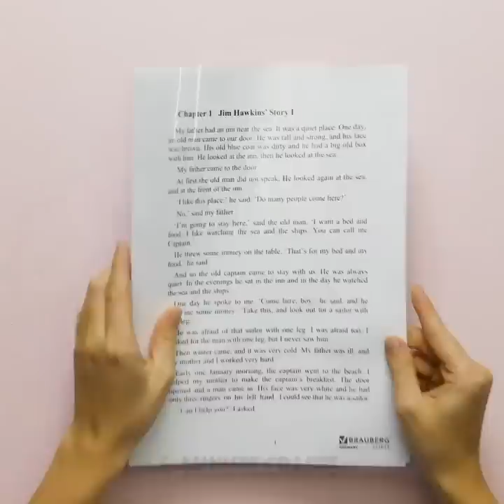20 CREATIVE WALL PAINTING HACKS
CREATIVE WALL PAINTING

They'll come in handy whether you're doing repair works in your house or just upgrading your inner artist's skills or just painting for fun! Yarn thread painting techniques, handprints in a frame, drawing with water and ink and great designer tips to liven up the walls in your apartment!

Are you ready for cheap home repair hacks that will save you a fortune? I guess you are! So let's not waste time! In this video I'll show you how to use drill like a pro while repairing your house, how to upgrade the pliers with plain balloons, keep wires and cables untangled, deal with iron cable, create cool wall painting device and simply how to nail it!

If you wanna make cool prints on your walls. I'll show you how! You can take yout old sweater, put a paint roller in a sleeve, then cut the sleeve off and tie it with a rubber band. Your new brush is ready to use and delight you with awesome brand new wall prints!

TIMESTAMPS:

0:45 Paint the walls with your sweater
2:14 Cardboard roll
5:26 Walls covered with roses
9:18 Pastry walls